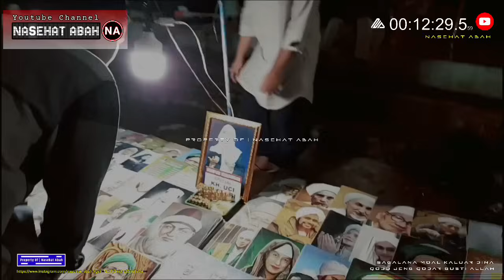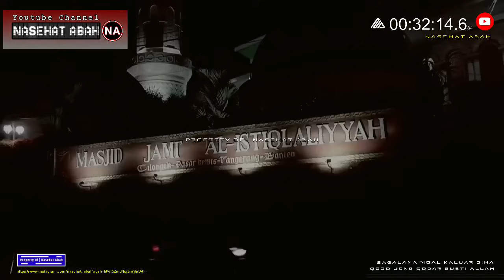BERKAH DINA MULUDAN & KEISTIMEWAAN NABI MUHAMMAD | ABUYA UCI TURTUSI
BERKAH DINA BULAN MULUD & KEISTIMEWAAN KANG JENG NABI MUHAMMAAD SAW